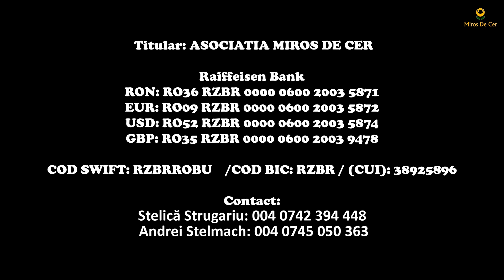Credeam că n-o să-mi mai văd niciodată copiii!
Când ai mulțumit ultima oară lui Dumnezeu că poți să mergi?
Când ai mulțumit ultima oară că poți să îți vezi copilașii?
O mamă care a văzut Mâna lui Dumnezeu în suferință nu uită acest lucru, și mereu mulțumește că Dumnezeu i-a mai dat viață!
Ascultă și tu mărturia acestei mame și împreună cu noi să ne rugăm să ne ajute Dumnzeu să fim mai mulțumitori!

©️©️ Nu uitați să activați subtitrarea!